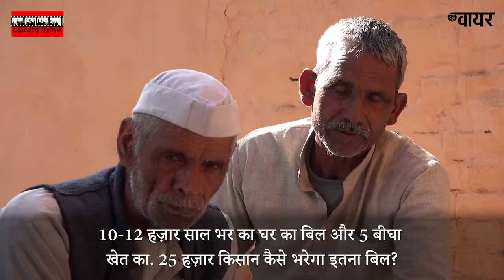बिजली के बढ़ते दाम से यूपी के किसान परेशान l Farmers in UP Troubled by Growing Power Tarrif -CCA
ग्रामीण उत्तर प्रदेश में योगी सरकार ने घरेलू और खेती की बिजली के दाम 50% से भी ज़्यादा बढ़ा दिए हैं. किसानों की आर्थिक दिक्कतेंबढ़ती जा रही हैं. इस वीडियो में शामली ज़िले के किसान बढ़े हुए बिजली के दामों से आई दिक्कतों के बारे में बात करते हैं, आंदोलन न होने की वजह बताते हैं और साथ में मोदी और योगीसरकार से अपनी नाराज़गी व्यक्त करते हैं.
टीम :अभिषेक इन्द्रेकर,  नकुल सिंह साहनी , पियूष नागपाल , विशाल कुमार

The Yogi government in Uttar Pradesh has hiked both, domestic and farm electricity rates by over 50%. Farmers are facing a growing economic crisis. In this video, farmers from Shamli district talk about problems they are facing because of the fare hike, reasons why there is no movement against the same as also express their anger against the Modi and Yogi government.
Crew: Abhishek Indrekar, Nakul Singh Sawhney, Piyush Nagpal, Vishal Kumar